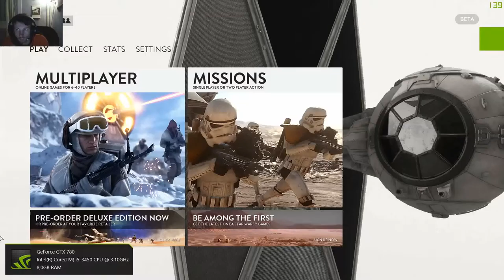Let´s Play StarWars Battlefront Beta HD 60 fps